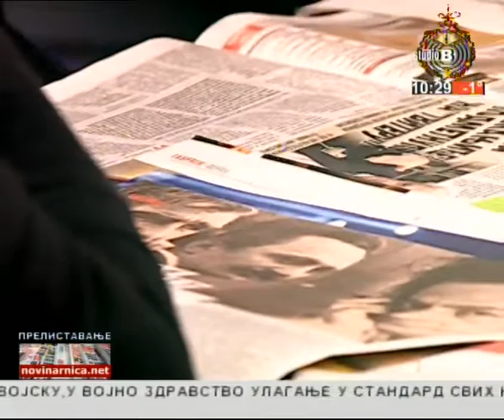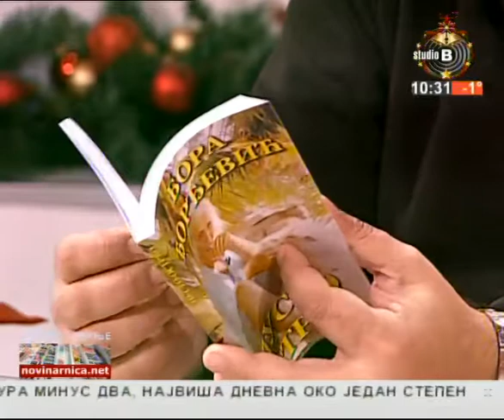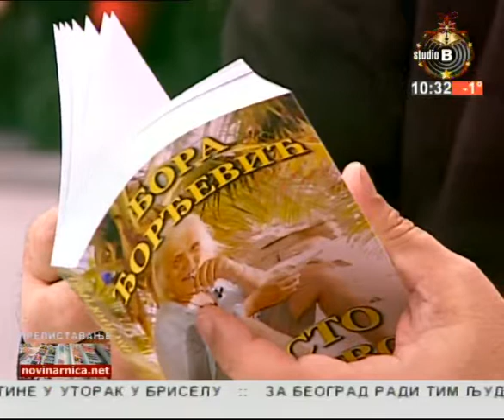Prelistavanje StB - gost Miodrag Mića Jakšić, pesnik [14.01.2018.]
Domaćin - Ivon Jafali